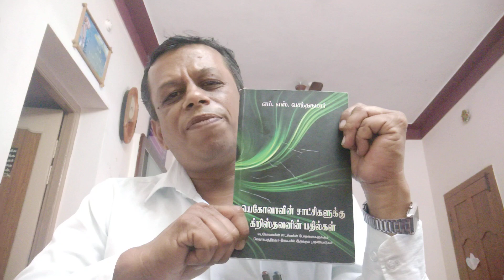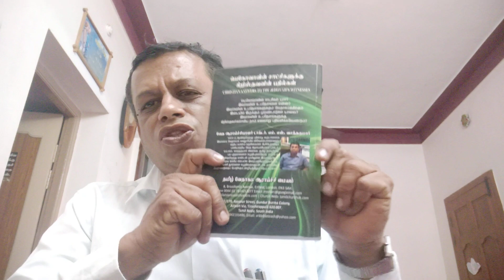நூல் அறிமுகம் 17 - யெகோவாவின் சாட்சிகளுக்கு கிறிஸ்தவனின் பதில்கள்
நூல் பெயர் :  யெயகோவாவின் சாட்சிகளுக்கு கிறிஸ்தனின் பதில்கள்

ஆசிரியர் : கலாநிதி M.S. வசந்தகுமார்

நூல் கிடைக்குமிடங்கள் :

அனைத்து கிறிஸ்தவ புத்தக நிலையங்களிலும்

சத்திய வசனம் அ லுவலகம் - மதுரை

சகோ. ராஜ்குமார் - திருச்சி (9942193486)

பாஸ்டர் ஏ. சின்னதுரை - ஜெர்மன் (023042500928)

மலேசியா : பாஸ்டர் ரொனால்ட் ஸ்டீபன் (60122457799)

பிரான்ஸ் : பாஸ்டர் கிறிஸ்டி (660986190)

நோர்வே : பாஸ்டர் S.A..ஸ்டாலின் (41350866)

சிங்கப்பூர் : சொலமோன் (64587708, 94895876)

இலங்கை : இலங்கை வேதாகம கல்லூரி (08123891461)